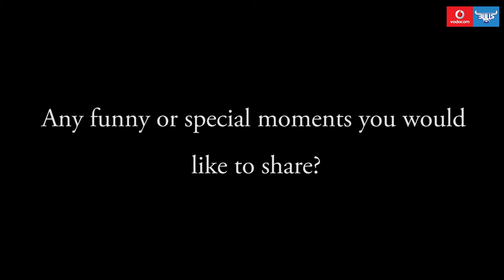Getting To Know: Nicola Brosnihan & The Vodacom Bulls Babes